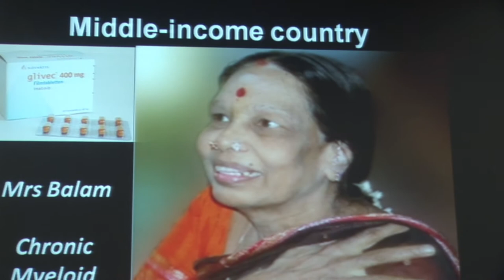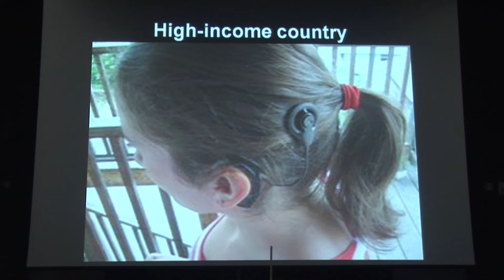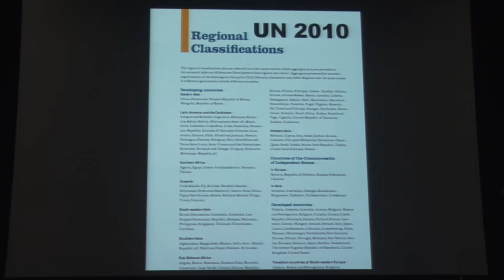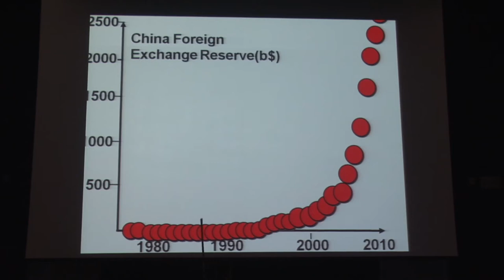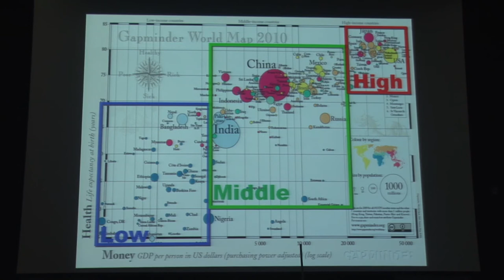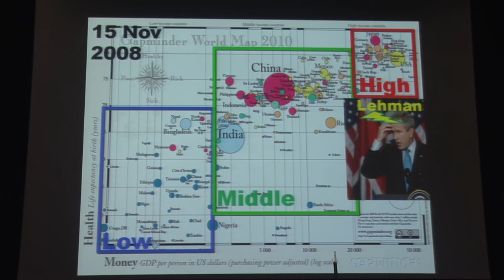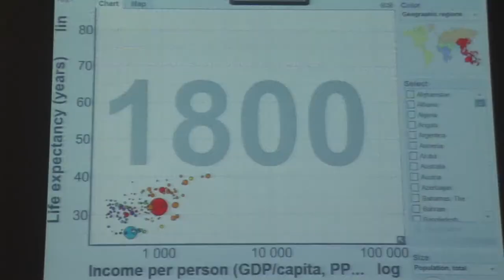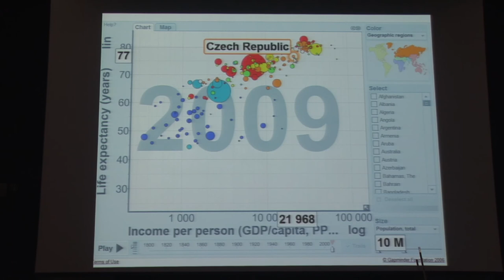Hans Rosling 'Epidemiology for the bottom billion' - Pumphandle lecture 2011 [ 4 of 4